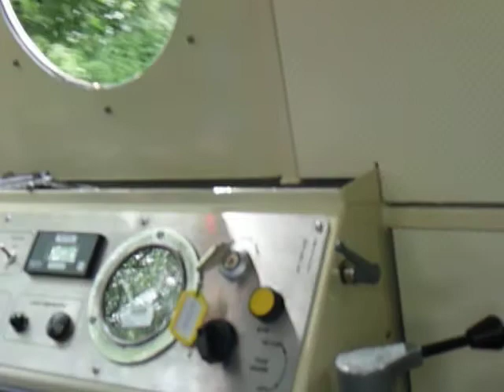Gemma drives the Train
Gemma Foster drives the train at Wicksteed Park